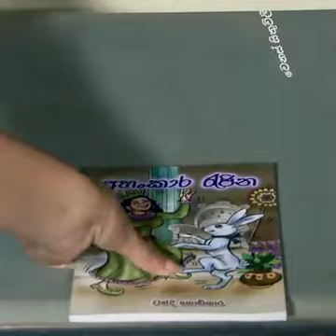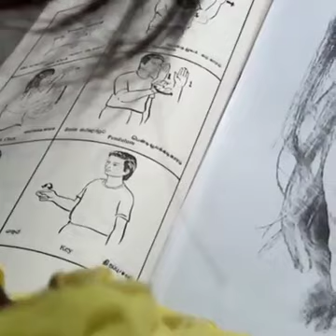Ma Hada Salena..මා හද සැලෙනා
මා හද සැලෙනා ගී හඬ මුමුණා
ඔබට ගයන්නට මට සිතුනා
නීල දෑසින් ඉඟිකල රහසක් කිව මැන මට මුමුණා
අහිමි වු පැතුමක මා තනිවී ඇත
මා සිත ඉන් සැලුනා

නෙලන්න බැරිමල් අතු අග පිපුණත්
ඒ මල තනිවේද
පියා..පත් ලැබ ඉගිලී ආවොත් ඔබ මට පිටුපාද
තනිවුණු පියුමෙක රුහිරූවූ මදනල
කැඳවා ගෙන යාද
නොදනිමි මට ඔබ හමුවිද ඒ ලෙස
මුකුලිත වූ මලෙක

දහසක් නෙත් යුග ඔබ මම දෙස වෙත
කෙලෙසින් දෙඩුවෙමු ද
නිසලව හමුවූ දෙනයන ඔබ මට කීවේ මොනවා ද
කෙලෙසින් දෙඩුවෙමු ද
මා සිත් රඟහල රඟදෙන ඔබ මට කෙලෙසින් හමුවේද